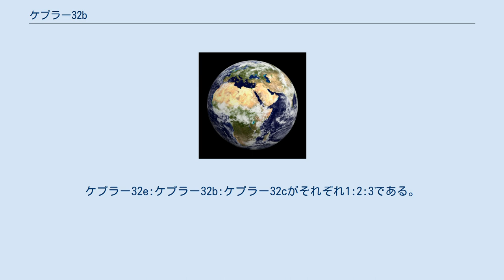ケプラー32b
ケプラー32b(英語:Kepler-32b)とは地球から見て、はくちょう座の方向に990光年離れたところにある赤色矮星、ケプラー32を公転している太陽系外惑星である。
 この惑星はトランジット法により発見されたため、半径は地球の2.2倍であると分かっている。
しかし、トランジット法では質量が正確に分からないため上限しか求められず、その上限は木星の4.1倍であり、実際とはかなり異なると考えられている。
温室効果などの大気の条件を考えないときの温度(平衡温度)は530 K(257 ℃)と推定されている。
これは主星との距離が地球と太陽の間の約20分の1であり、近すぎるためである。
この温度では居住に適した惑星とは言えない。
 主星ケプラー32はスペクトルM1VのM型主系列星、いわゆる赤色矮星で太陽よりも温度や光度は小さいがその代わりに寿命が長い。
質量は太陽の58%、半径は太陽の53%と小さい。
有効温度は3900 Kであり、5778 Kの太陽と比べると1900 K近く低い。
 前述の通りこの惑星は主星のすぐ近くを公転しており、その距離は0.519 auである。
そのため、公転周期も短く約6日で一周する。
 ケプラー32bはケプラー32eとケプラー32cと軌道共鳴している可能性がある。
ケプラー32e:ケプラー32b:ケプラー32cがそれぞれ1:2:3である。